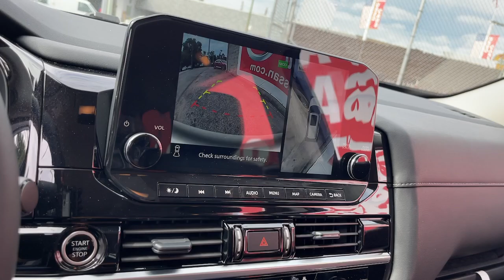2024 Nissan Pathfinder SL Chicago, Matteson, Oak Lawn, Orland Park, Countryside IL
New 2024 Nissan Pathfinder SL available at Western Avenue Nissan located in 7410 S Western Ave, Chicago, IL, 60636.

You will be amazed by this   2024  Nissan Pathfinder. Here's a solid, smooth-riding Nissan Pathfinder, the family-oriented, 3-row crossover with impressive towing capacity and available all-wheel-drive. Flexible seating and standard driver-assist safety features give you the convenience and confidence to enjoy every adventure. The following are some of this vehicles highlighted options: Heated Steering Wheel
, Apple Carplay®/Android Auto®, Navigation System, Keyless Entry, Power Liftgate, Satellite Radio, Premium Sound System, Power Passenger Seat, Heated Mirrors, Back-Up Camera. Feel the assurance of quiet capability in this Pathfinder. Treat yourself to a test drive today. Our staff will toss you the keys and give you an outstanding customer experience.